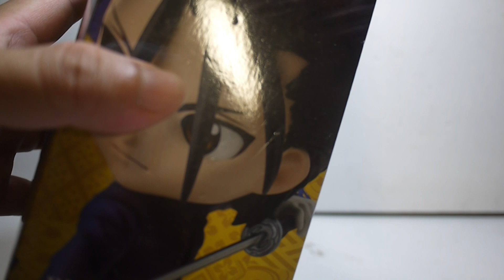豪宅玩具~2770~(惡即斬)萬普BANPRESTO Q-posket Qposket るろうに剣心-明治剣客浪漫譚 神劍闖江湖 齋藤一 斎藤一 さいとう はじめ 藤田五郎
其實我只是想要這個身體. 齋藤一這個頭像真的不可愛.
可愛即是正義.
武士刀是跟刀鞘都可以取下來!!!想到把武士刀換成烤串!!!
人頭換成其他Q-posket 角色. 一個完美得吃貨 牙突 完成

齋藤一這個角色是真的存在的歷史人物
幕末末期~新選組第三隊組長~擅長左手平刺!!!
算是滿常在日本明治時期登場的歷史人物!!!
很有趣的一天是他是算是跨越許多年代跟單位的傳奇人物了
據說還當過日本女子學校會計人員(數學能力不差)
.要知道在那種時代~可以當那麼多職務. 能力是真的要很強
本身等於一個日本明治時期小歷史